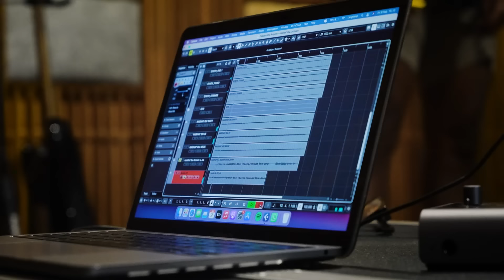Membuat Lagu Bersama Fiersa Besari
NASIHAT IBU